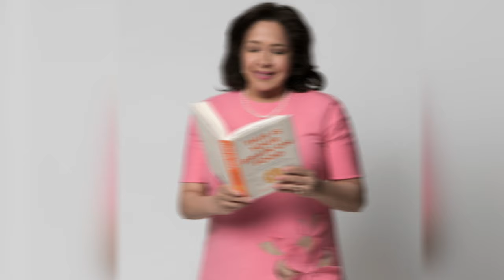How Food Affects Anxiety | Shawn Stevenson & Dr. Uma Naidoo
In this episode you’ll learn:
* How your diet impacts your neurotransmitters.
* The connection between physical pain and mental health.
* Which mental health condition is the most prevalent.
* How the pandemic impacted the demand for and access to SSRIs.
* Why medications alone often don’t offer lasting relief to mental health conditions.
* How the American food system is purposely engineered to create cravings.
* The link between sugar, inflammation, and anxiety.
* Hidden sources of sugar in our food supply.
* The importance of finding healthier alternatives to your favorite foods.
* How a diet largely made up of ultraprocessed food affects children.
* Why gut bacteria play an important role in warding off anxiety.
* The critical role of iron for mental health.
* Specific foods that can help improve your mental health.
* What leptin resistance is and how it works.
* The two hot spots for anxiety in the brain.
* How to build an anti-anxiety plate.
* Why we need to have grace with each other, regarding diets, health, and bodies.
* Some of the pillars of calming anxiety.

Timestamps:
00:00 - Introduction
02:30 - Anxiety and mental health
05:30 - The serotonin theory
09:30 - Processed food creates anxiety
17:00 - Children’s mental health
28:00 - Gut bacteria and anxiety
32:50 - Anxiety-busting foods
39:40 - The hunger hormone leptin
50:00 - Uma’s return from cancer
56:00 - Pillars for calming your mind